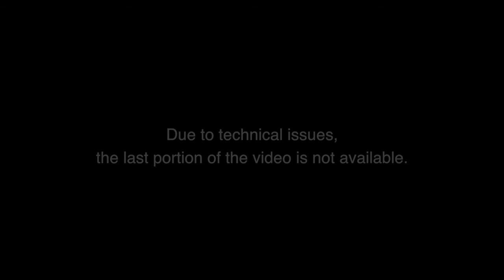The Real Truth About Christ's Death, Pt. 3